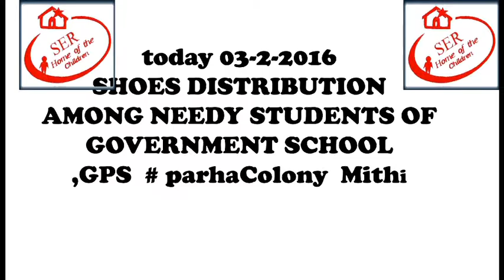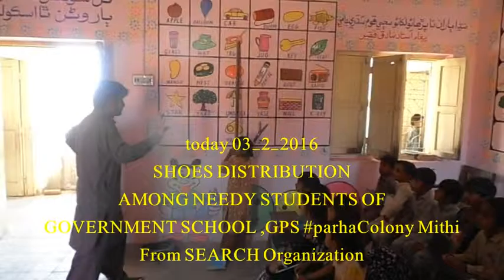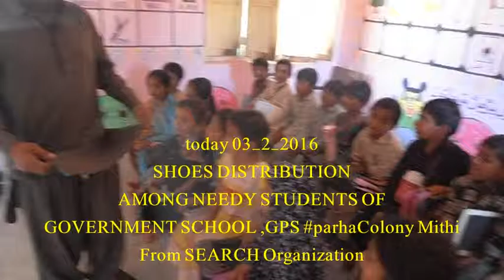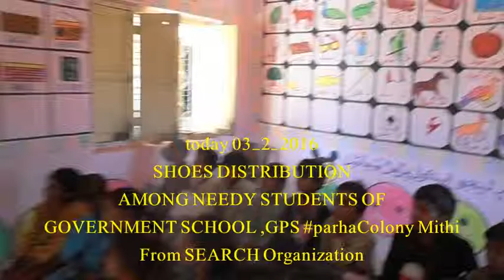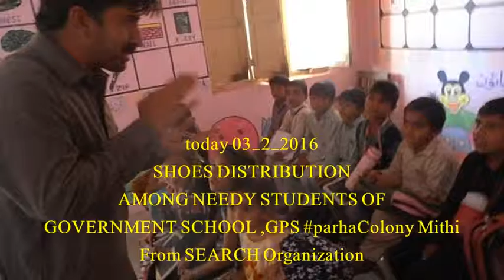Sindhi Song Mashooque Umrani SHOES DISTRIBUTION AMONG NEEDY STUDENTS OF GOVERNMENT SCHOOL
Vinod Sharma